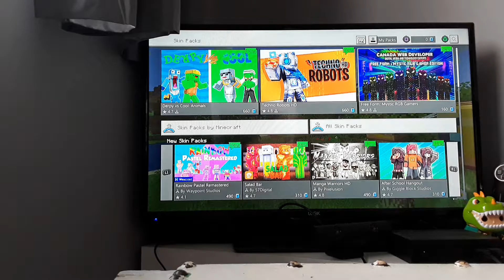The chill weekend.😎 (minecraft)